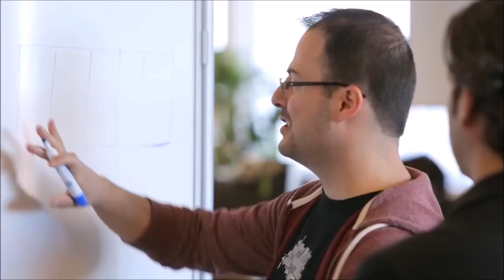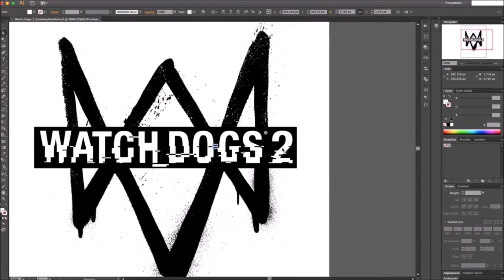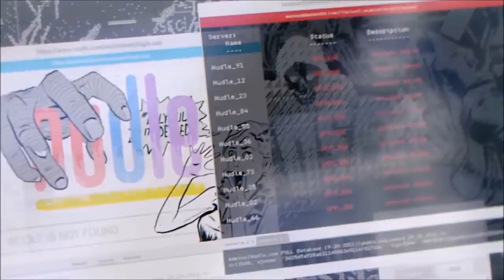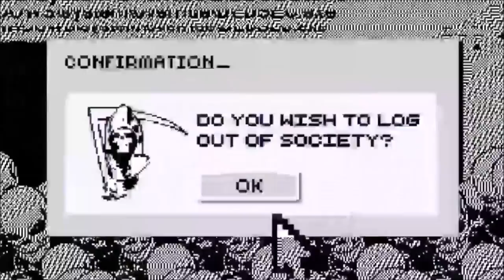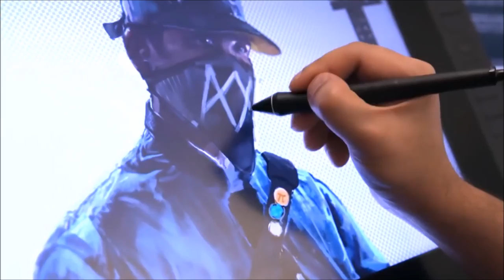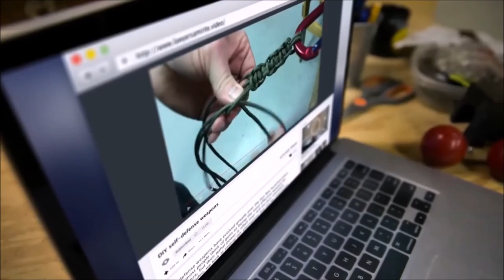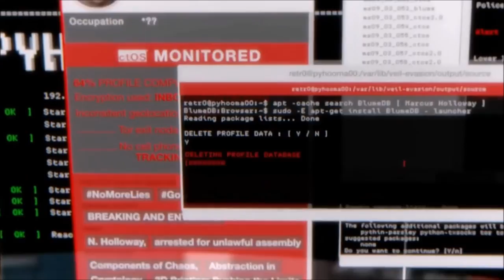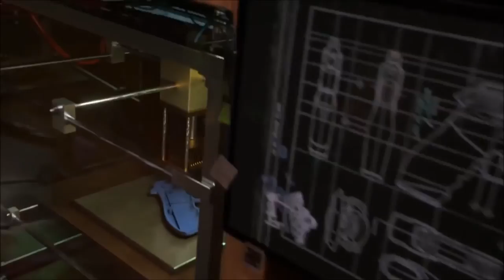Ich spreche jetzt 15 Minuten über WATCH DOGS 2 // Review